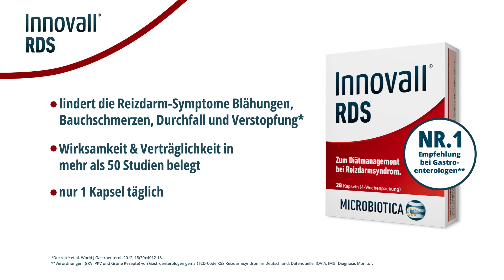ApoVid - Innovall RDS